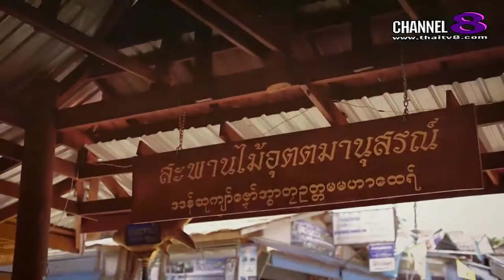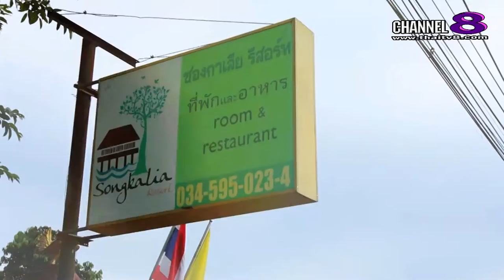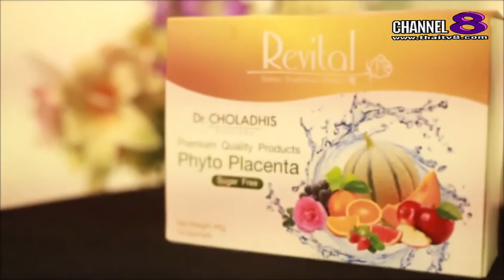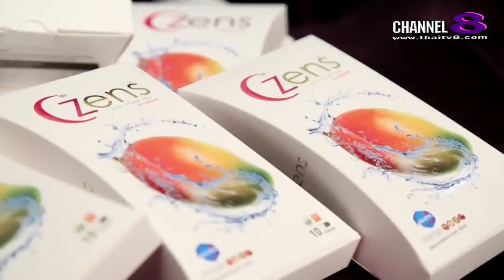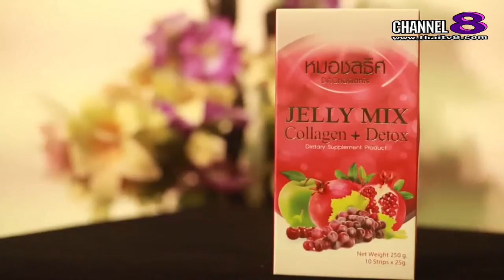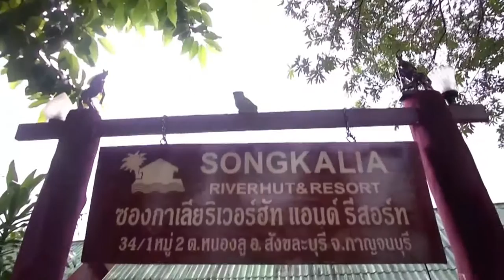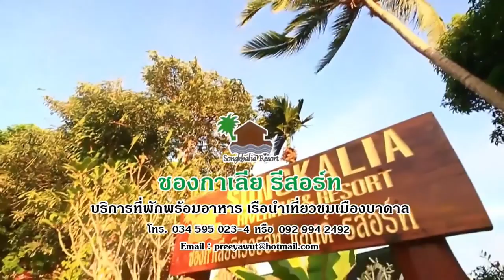ช่อง 8 ทีวีพูดได้ รายการ The Knot on tour กลัวที่ไหน 18-02-60 : สังขละบุรี 2